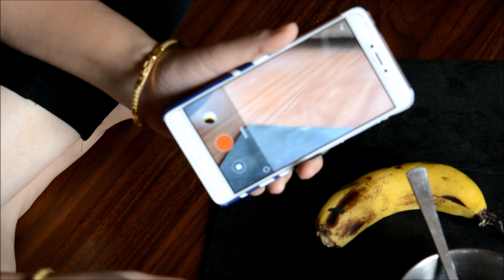How to Film/Shoot a YouTube Video for Beginners Using Smartphone | Tech Talks | Nidhi Katiyar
Hi Guys, in this video i am. Talking about the basic equipments, lights and methods tgat you can use if you want to start your own youtube channel.

Heres how you can shoot a DIY video.

In the next video i will show you how you can edit the same video and publish it.

New video Tuesday, Thursday & saturday !!!

Love
Nidhi